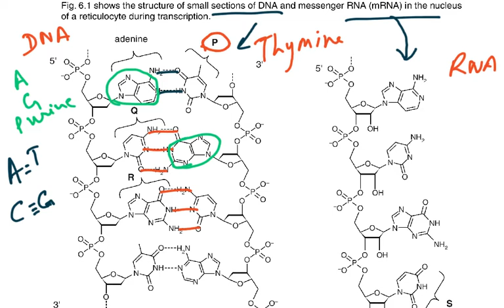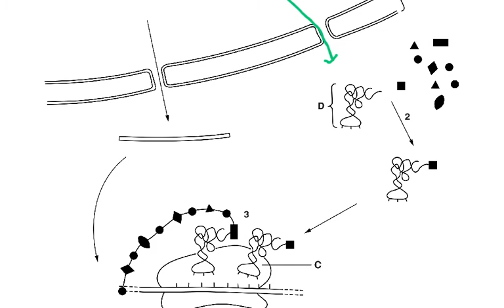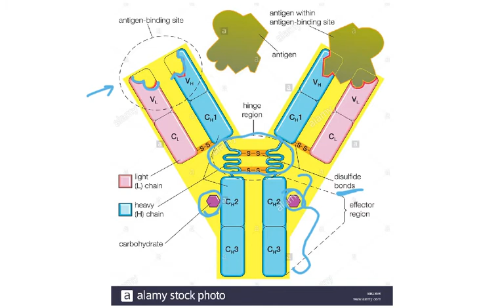9700 BIOLOGY TOPICAL PAPE 2 PROTEIN SYNTHESIS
TOPIC WISE PAPER 2 A LEVEL BIOLOGY
PROTEIN SYNTHESIS  CHAPTER  6